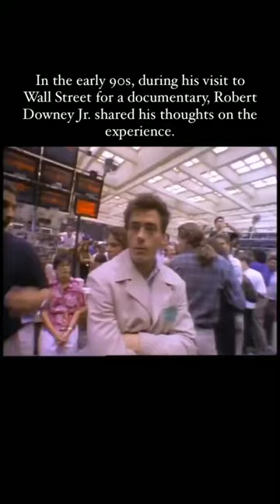If money is evil... that building is hell...